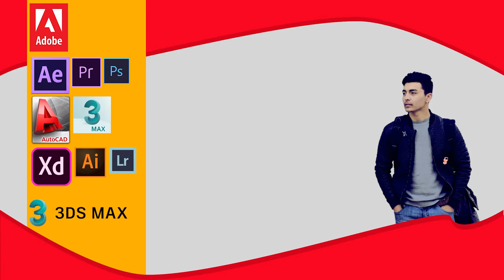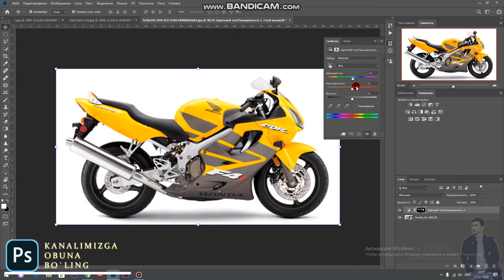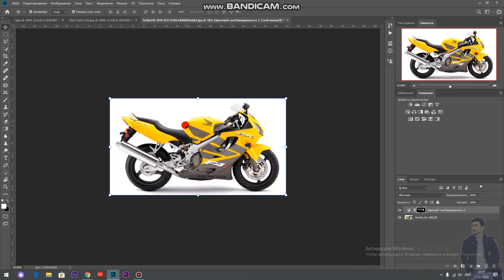ЦВЕТАВОЙ ДИАПАЗОН // FOTOSHOPNI BIRGALIKDA O'RGANAMIZ // A TECH UZ // SHAKHZODBEK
premiere pro// photoshop// kamera sozlamalari // operatorlik sanati //